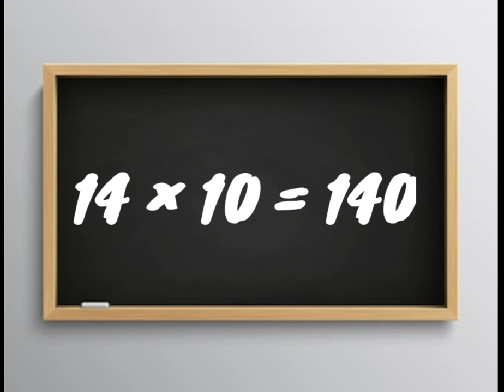Table of 14 | let's learn table of 14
In this video you will learn table of 14 by New way learning